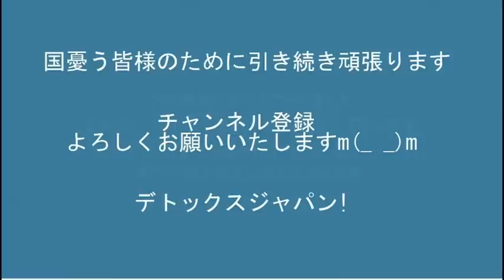ヒュンダイ7台、ベンツ4千台＝5月の販売実績、在日同胞も買わない韓国車／経団連会長が大ボケ20220607